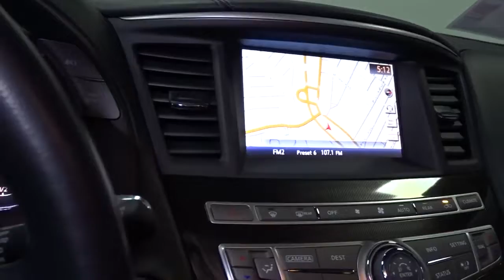2016 INFINITI QX60 Hillside, Newark, Union, Elizabeth, Springfield, NJ 220994A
White  2016 INFINITI QX60 available in Hillside, New Jersey at Route 22 Toyota. Servicing the Newark, Union, Elizabeth, Springfield, NJ area.

LOADED VEHICLE!, LOW PRICED! 6 CYLINDERS!,SUNROOF! NAVIGATION! ALL WHEEL DRIVE! LEATHER!, PUSH BUTTON START! FOG LIGHTS! BACK UP CAMERA!, ALLOYS!, POWER WINDOWS! LOCKS! MIRRORS!, RELIABLE!, WELL KEPT!, CLEAN!, MORE TO CHOOSE FROM!, HURRY!, TEST DRIVE TODAY!. SMART WAY! Are you tired of hidden fees and bogus rates ruining your search process? Now there's a way to avoid all of the nonsense. Introducing the smart way to buy from Route 22 Auto's. The advantages of the smart way to buy are endless. There is no pressure throughout your search. You can finally feel at ease when purchasing a car. Since there are no hidden fees, there are no The surprises or gimmicks revealed when you finally make a decision. Route 22 Autos salespeople are direct and value your time, so there is no back and forth or confusion. They know it's necessary for you to feel comfortable during the buying process and want to be trusted. The smart way to buy is smart for a reason. The team at Route 22 Auto's does Internet research every day to discover the right price for you. They make sure to look at competitors' pricing and numbers from industry experts so you can feel confident that you're getting the best offer possible. The main factors that contribute to your final cost are market value, product availability, days' supply in the market and the product age, color and equipment. It's easy to feel secure with the smart way to buy
1 LCD Monitor In The Front,Window Grid And Roof Mount Diversity Antenna,Radio w/Seek-Scan and Clock,Speed Sensitive Variable Intermittent Wipers,Body-Colored Front Bumper,Chrome Bodyside Moldings and Rocker Panel Extensions,Compact Spare Tire Stored Underbody w/Crankdown,Express Open/Close Sliding And Tilting Glass 1st Row Sunroof w/Sunshade,Tailgate/Rear Door Lock Included w/Power Door Locks,Fixed Rear Window w/Fixed Interval Wiper and Defroster,Steel Spare Wheel,Body-Colored Rear Bumper w/Black Rub Strip/Fascia Accent,Chrome Grille,Front Fog Lamps,Power Liftgate Rear Cargo Access,Galvanized Steel/Aluminum Panels,Clearcoat Paint,Deep Tinted Glass,Chrome Door Handles,Laminated Glass,Front Windshield -inc: Sun Visor Strip,Tires: P235/65R18 AS T-Rated,Wheels: 18 Triple 5-Spoke Aluminum-Alloy,Wheels w/Silver Accents,LED Brakelights,Lip Spoiler,Chrome Side Windows Trim and Black Front Windshield Trim,Body-Colored Power Heated Side Mirrors w/Power Folding and Turn Signal Indicator,Manual-Leveling Auto On/Off Projector Beam High Intensity Low/High Beam Headlamps w/Delay-Off,Perimeter Alarm,Delayed Accessory Power,Front And Rear Map Lights,Valet Function,Garage Door Transmitter,Dual Zone Front Automatic Air Conditioning,Interior Trim -inc: Aluminum Instrument Panel Insert, Metal-Look Door Panel Insert, Metal-Look Console Insert and Chrome/Metal-Look Interior Accents,Manual Adjustable Front Head Restraints and Manual Adjustable Rear Head Restraints,Passenger Seat,Front Center Armrest w/Storage and Rear Center Armrest w/Storage,Cruise Control w/Steering Wheel Controls,Power Tilt/Telescoping Steering Column,Power 1st Row Windows w/Front And Rear 1-Touch Up/Down,Trunk/Hatch Auto-Latch,Instrument Panel Bin, Driver And Passenger Door Bins,Rear Cupholder,Systems Monitor,Leather Gear Shifter Material,Engine Immobilizer,Fade-To-Off Interior Lighting,HVAC -inc: Underseat Ducts, Auxiliary Rear Heater, Headliner/Pillar Ducts and Console Ducts,Remote Keyless Entry w/Integrated Key Transmitter, 2 Door Curb/Courtesy, Illuminated Entry, Illuminated Ignition Switch and Panic Button,Leather-Appointed Seats -inc: graphite weave interior trim,Carpet Floor Trim,Full Floor Console w/Covered Storage, Mini Overhead Console w/Storage and 4 12V DC Power Outlets,Full Cloth Headliner,Day-Night Auto-Dimming Rearview Mirror,FOB Controls -inc: Cargo Access and Windows,Front Seats w/Leatherette Back Material and Manual Driver Lumbar,2-Way Driver Seat -inc: Manual Lumbar Support,Driver And Passenger Visor Vanity Mirrors w/Driver And Passenger Illumination, Driver And Passenger Auxiliary Mirror,Cargo Space Lights,Full Carpet Floor Covering -inc: Carpet Front And Rear Floor Mats,4 12V DC Power Outlets,2 Seatback Storage Pockets,Power Door Locks w/Autolock Feature,Front Cupholder,Rear HVAC w/Separate Controls,Analog Appearance,Outside Temp Gauge,Cargo Area Concealed Storage,Fixed 50-50 Bench 3rd Row Seat Front, Manual Rec